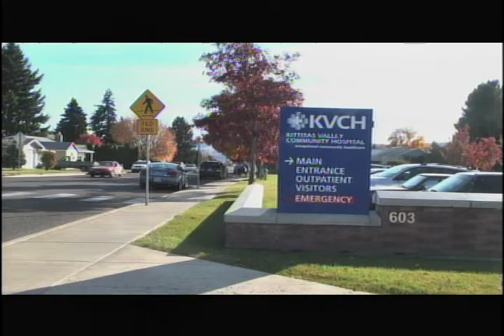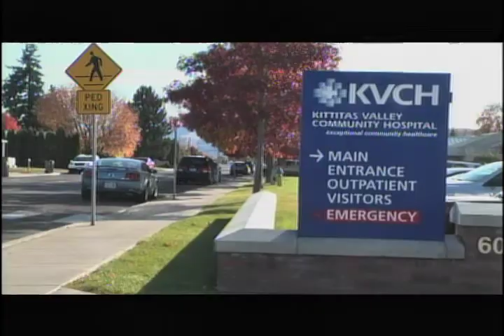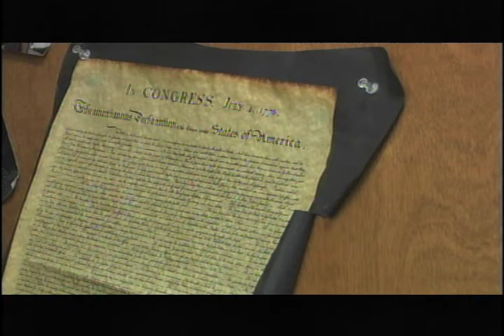November 3 2011 NewsWatch B Block.mov